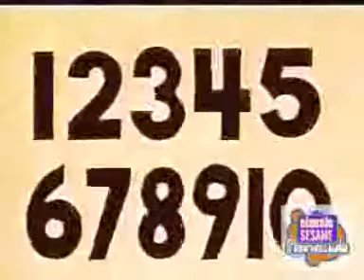Sesame street - episode 1090 - part 1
I had to find clips of this episode and put them together to make a full episode of sesame street. Anyway this is what happend in this part:

Big bird and snuffy pack
snuffy gets left behind
there is some jazz 7 thing
ernie tries to become a doctor
oscar causes trouble at the airport